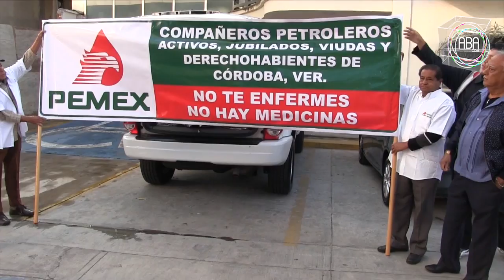Enlace Zenen Domínguez